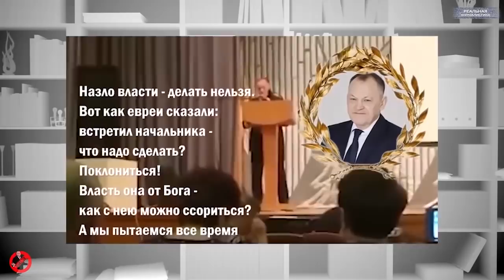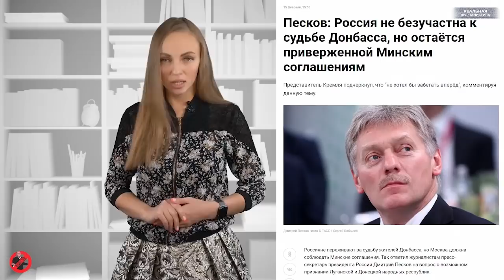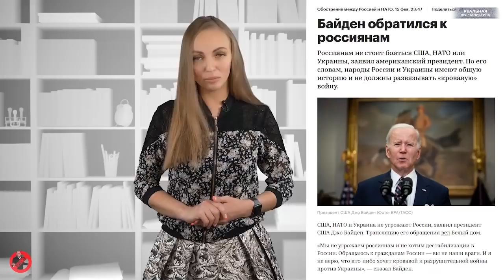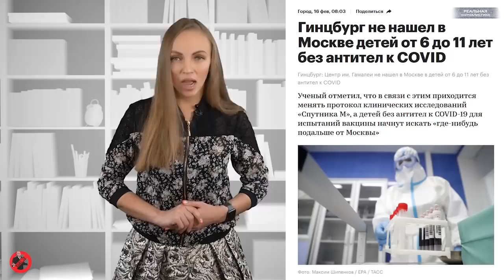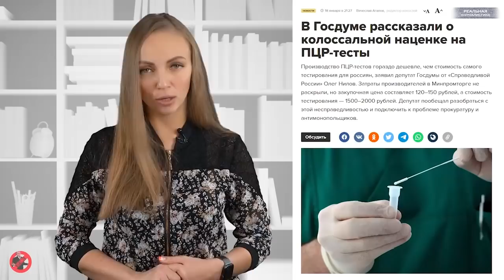ВИТЕ НАДО ВЫЙТИ! "Владимир Владимирович, а почему кругом враги?"..